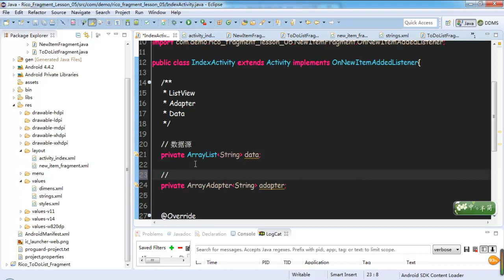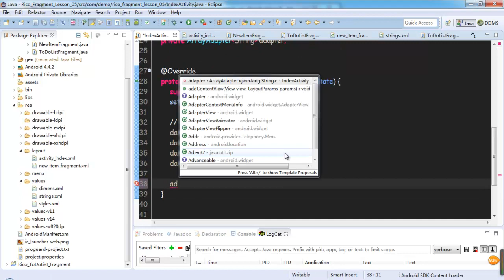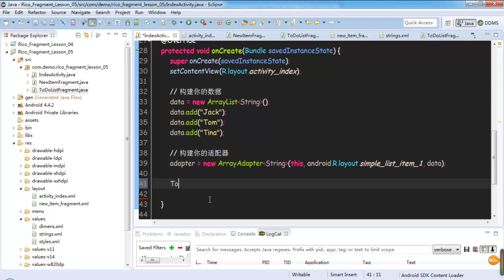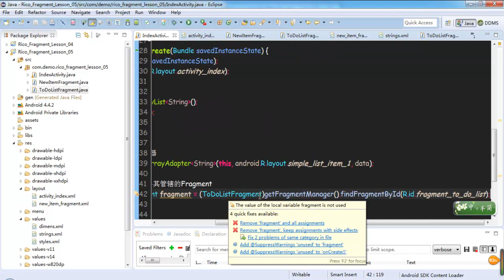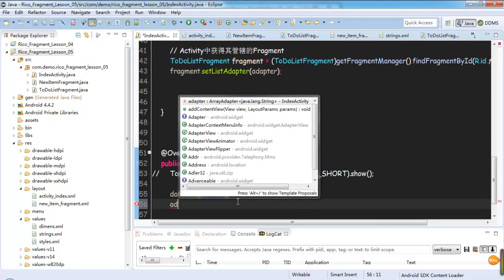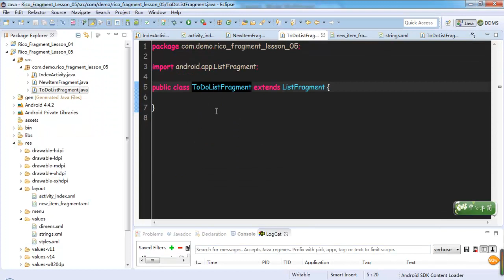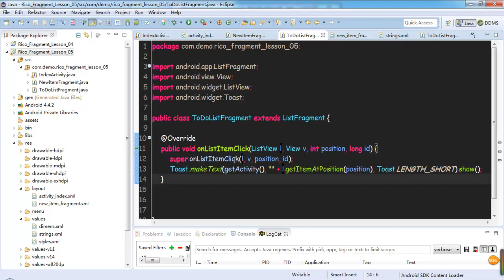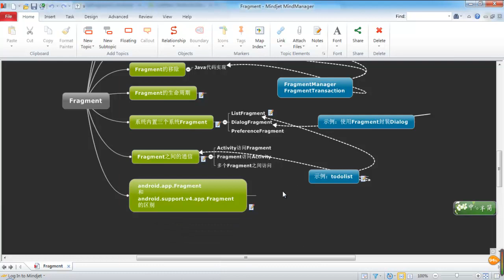Android 高级Ui之fragment22 Fragment的最佳通信方式和ListFragment实战5